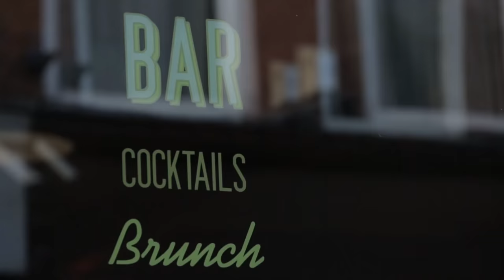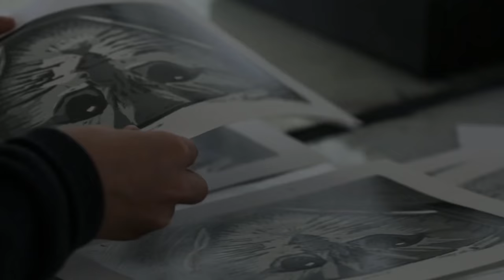De Montfort University, Leicester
HR Pakistan is the official Representative of University in Pakistan.

HR Consultants Pvt Ltd - Your Experts to Study Abroad
Islamabad - Rawalpindi - Lahore - Karachi - Faisalabad - Multan

HR Consultants Pakistan - Study in UK, USA, Canada,
Australia, Germany, Malaysia, China, Turkey, Japan, UAE